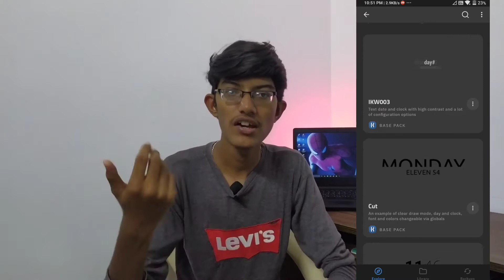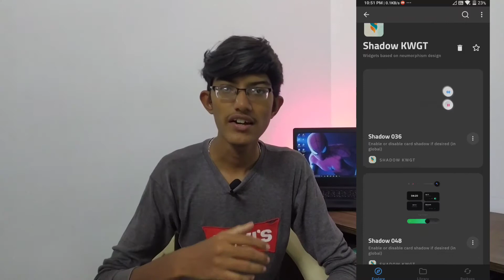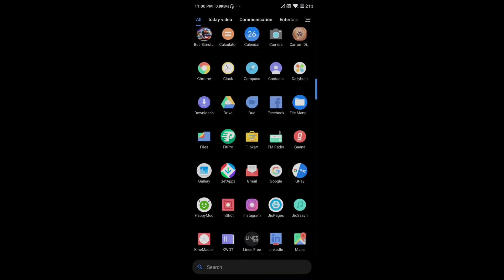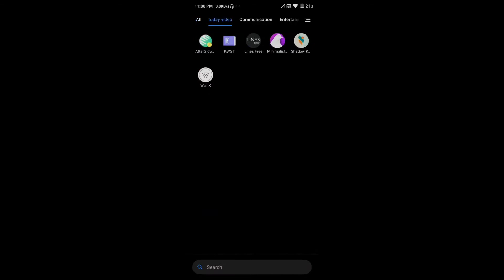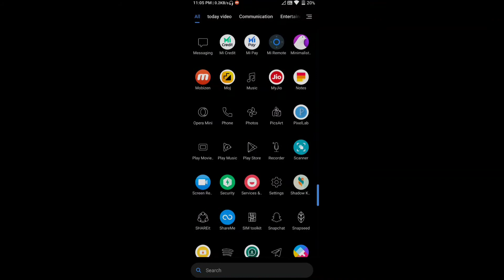Best customization apps | for your phone | like a pro | you should try it | TAMIL | TECHII MAN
This video about by your phone customization this apps are very unique and stylish like a pro...this is launcher, wallpapper, icon, widget etc..in this video...you like this video please share and subscribe.

1 : wallpapper
Wall x launcher

Pro version...

7 : launcher
Poco launcher

                               TECHII MAN